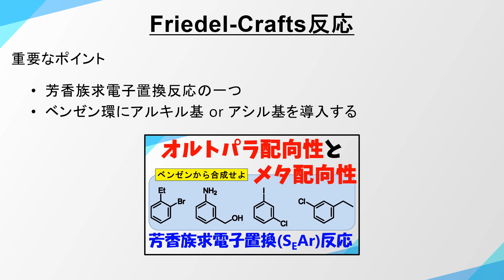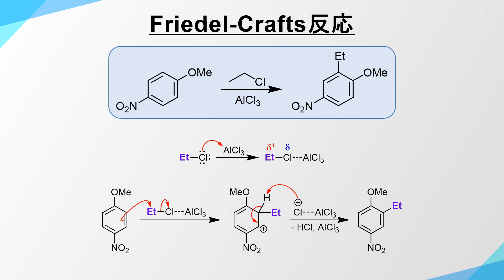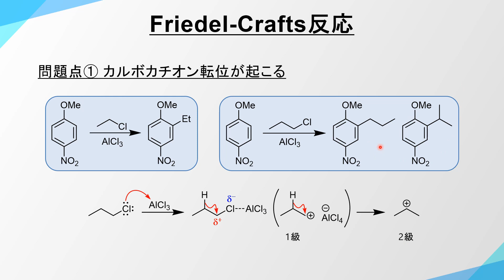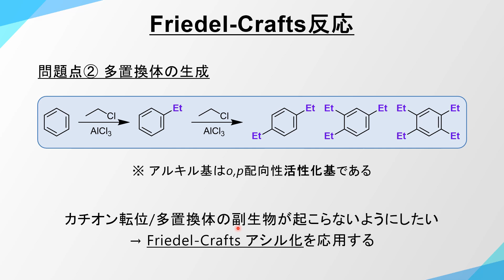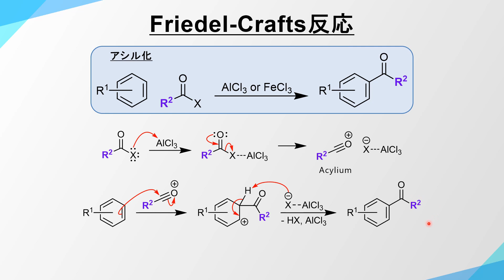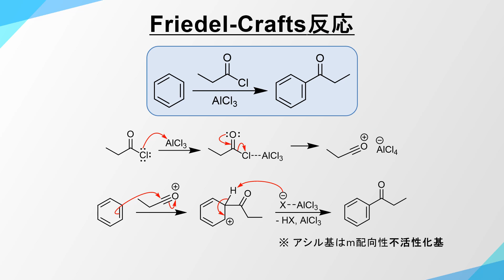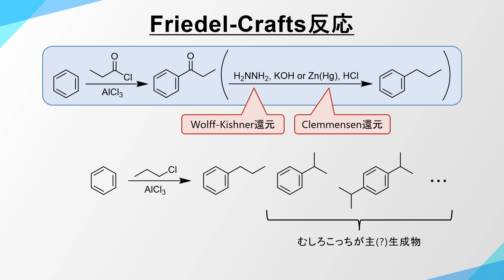フリーデル・クラフツ反応(Friedel-Crafts Alkylation/Acylation)の反応機構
今回はフリーデル・クラフツ反応(Friedel-Crafts Reaction, Alkylation/Acylation)について解説しています。

その他動画作成に用いたソフト
ChemDraw
Microsoft PowerPoint

芳香族求電子置換反応/SEAr反応/アルキル化/アシル化/アセチル化/活性化基/不活性化基/EDG/EWG/